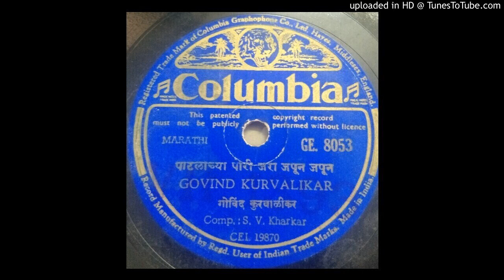patalachya pori jara japun -Govind Kurwalikar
Aga patalachya pori jara japun japun-Govind kurwalikar  Lyric-Srinivas Kharkar  GE8053